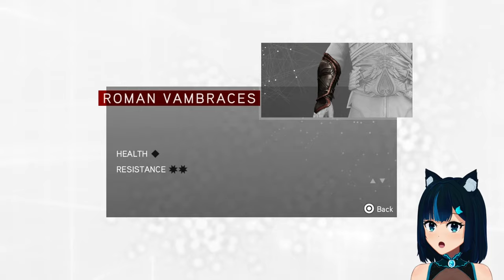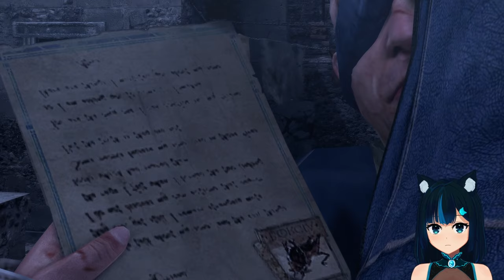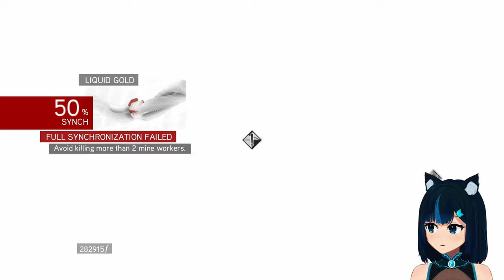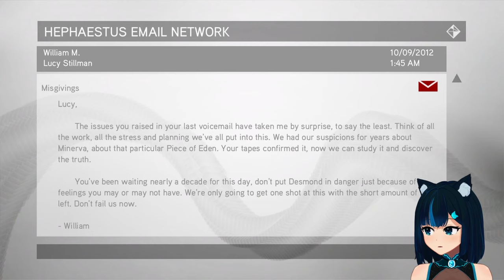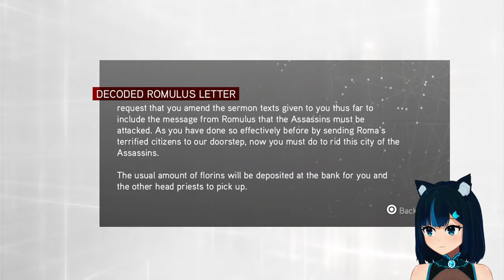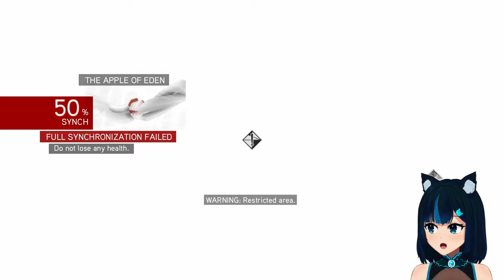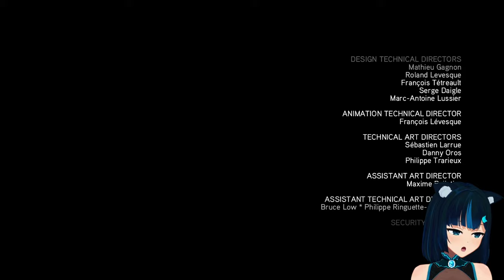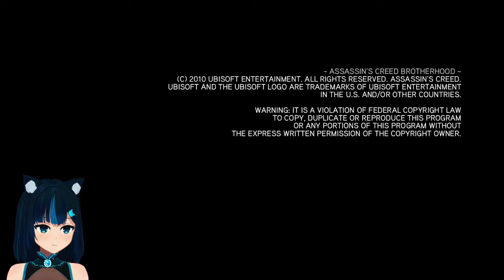[PS4] Defeating my enemies and wondering what comes next. - Assassin's Creed Brotherhood #6